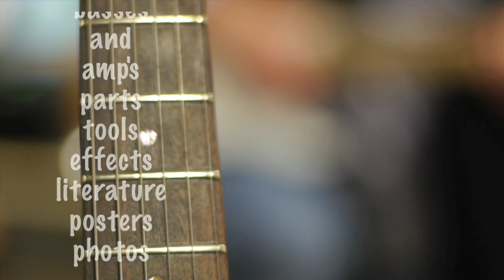Vintage Guitar Show Oldenburg 2015 German Trailer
Vintage Guitar Show Oldenburg im November 2015
Am 7 & 8. November,startet wieder die Vintage Guitar Show Oldenburg! MIt Gitarren, Bässe und Amps von Fender, Gibson, Guild, Gretsch, Rickenbacker, Squier,Framus, Höfner, Ibanez, Music man, Yamaha und vielen anderen Herstellern.

Lizensierte Music:"Matrix",  Dario Armbruster / Martin Nowak